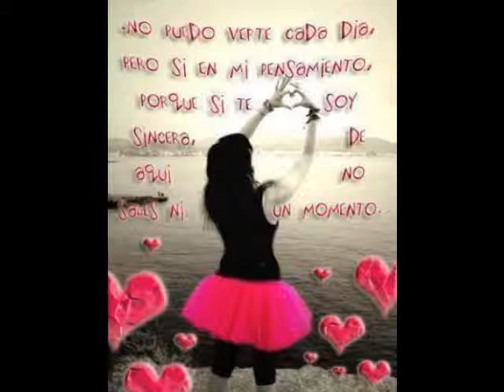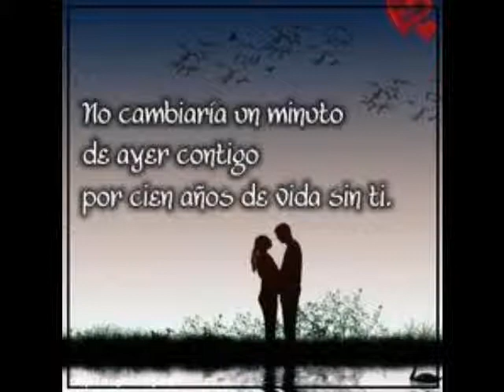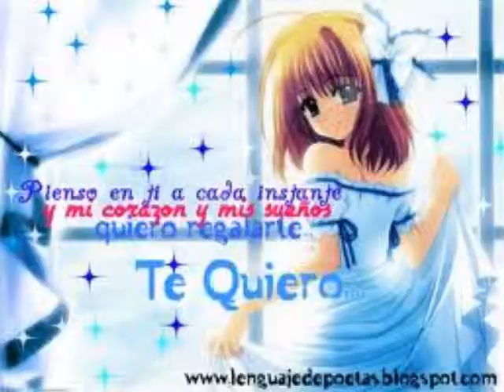te kiero mi leoncita dinda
te amoooooo muxo mi leoncita muxooo